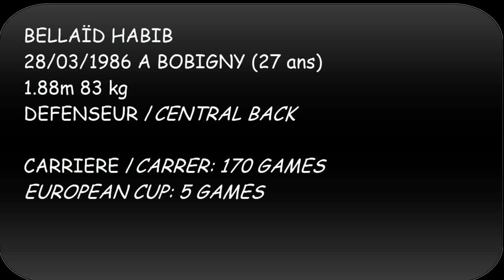Habib Bellaïd 2012 / 2013